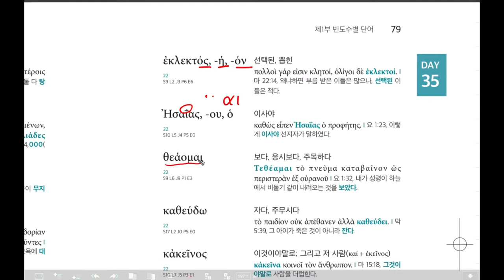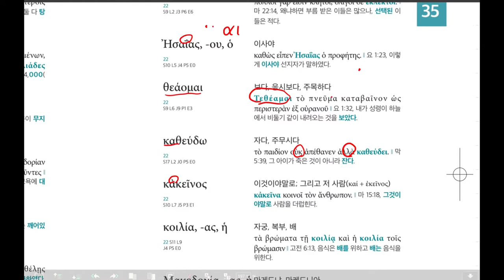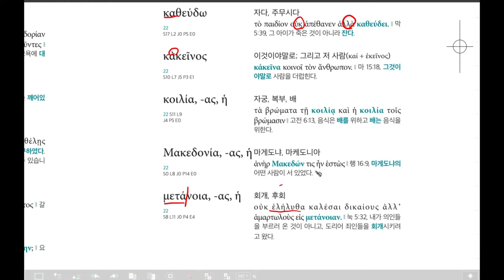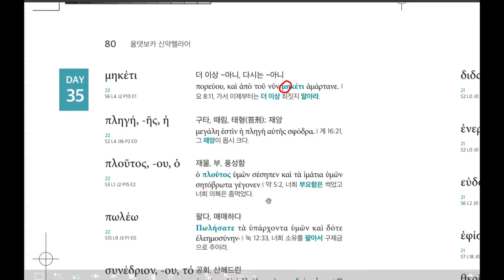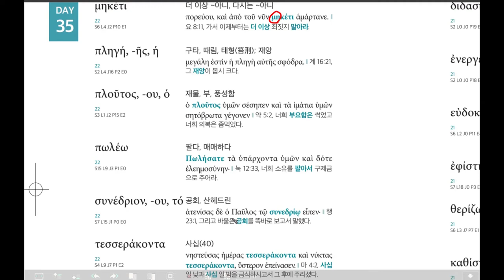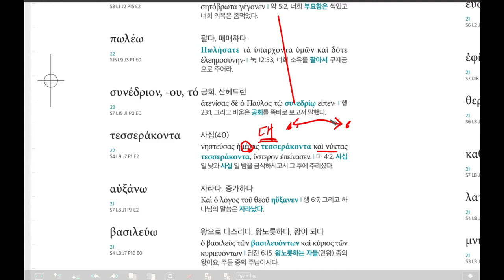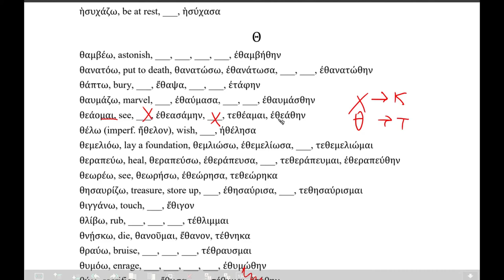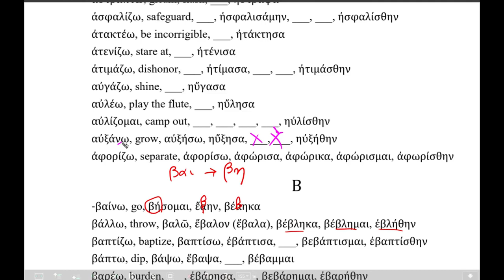[올댓보카 신약헬라어] 무료강의 36강 입니다. - 빈도수별 단어 (성경에 가장 많이 나오는 헬라어)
빈도수 35일차 21~22번

김한원 목사님 신간도서 [올댓보카 신약헬라어] 출간기념으로 헬라어 독학으로 시작하기 강좌를 무료로 공개합니다. 매주 강의가 업데이트 될 예정이니 많은 관심 부탁드립니다^^